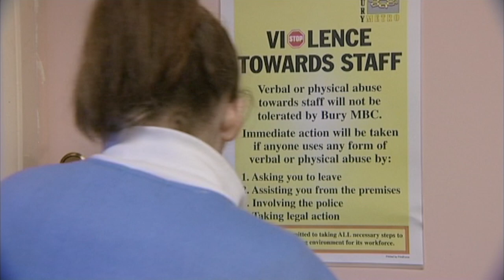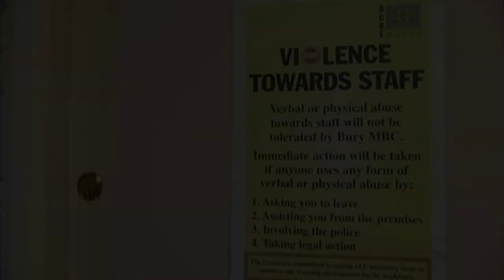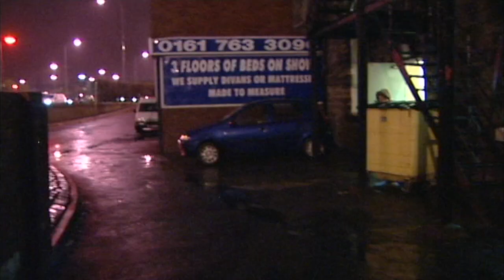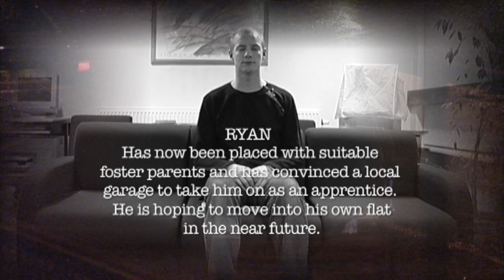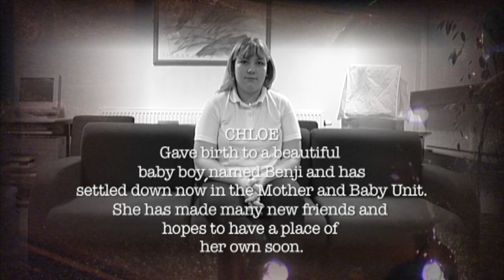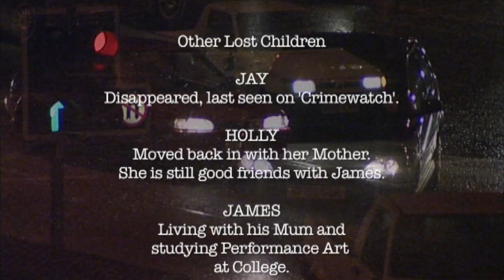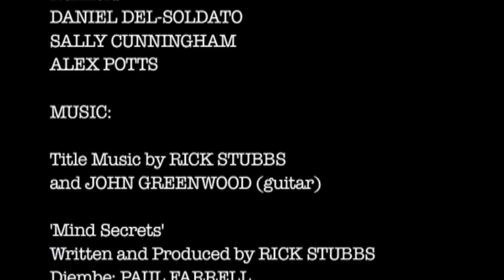The Lost Children of Bury - 2003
Spoof documentary about a Bury children's home that we made in 2003. It was written by the cast, all members of Streetwise 2000, and based on their personal experiences. We were lucky enough to get Jonathan Blake (who is hilarious as the narrator) at the beginning of his career,  Johnathan is now Political Editor for the BBC. This is also where we first  met Richard Stubbs (Alchemorph) who made so many wonderful soundtracks for REELMCR